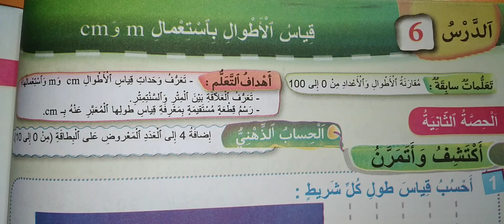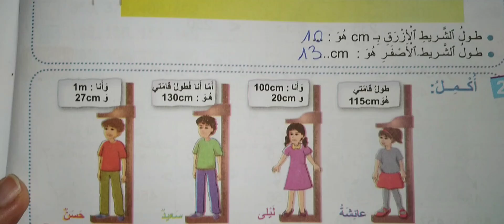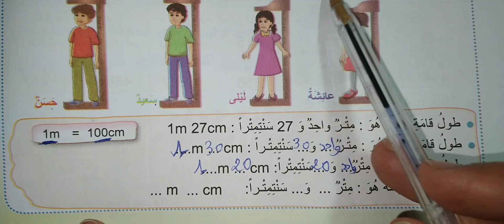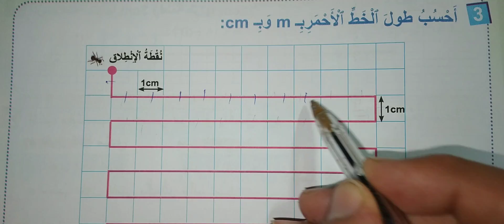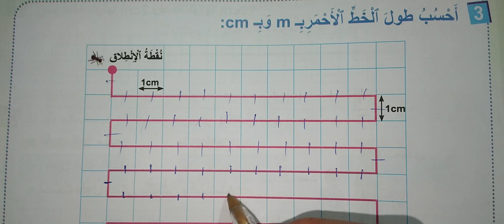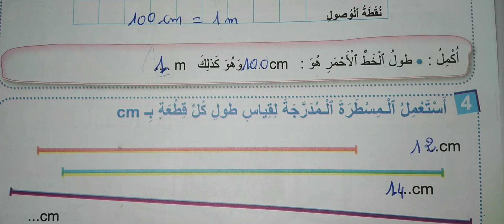فضاء الرياضيات المستوى الثاني صفحة33-32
فضاء الرياضيات المستوى الثاني صفحة 32-33 قياس الاطوال